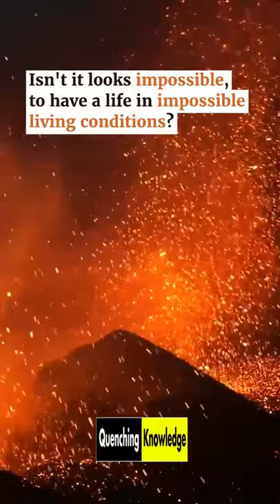Do you Know? Life under volcanos | The scaly foot snails | Quenching Knowledge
Do you Know? Live underwater volcanos | The scaly foot snails | Quenching Knowledge

Quenching knowledge YouTube channel is created to appraise our audience with suitable answers to the most common and interesting questions or imaginations. Here, we will try to quench your thirst for knowledge with more satisfactory and authentic questions on this platform.
The word quenchings itself means "Fulfilling the Strong Desire of Water" or "Rapid Cooling of Something very hot". So, as our YouTube channel's name "QUENCHING KNOWLEDGE" suggests, we are going to enrich our audience with refreshing and fulfilling knowledge.

Quenching Knowledge will focus on questions that end with words i.e., Why?, What if?, How? and much more.
We will also welcome your interesting questions, and try to quench them as soon as possible!